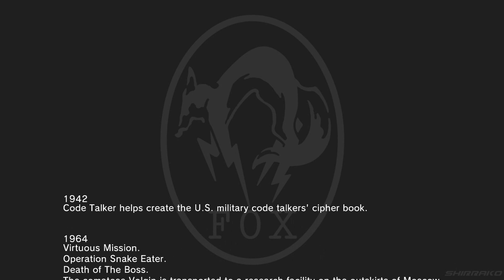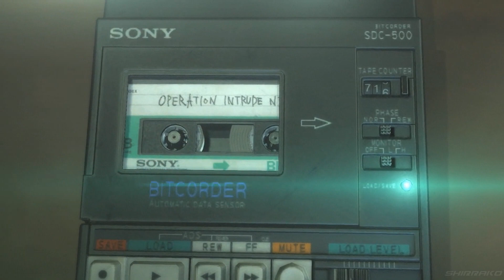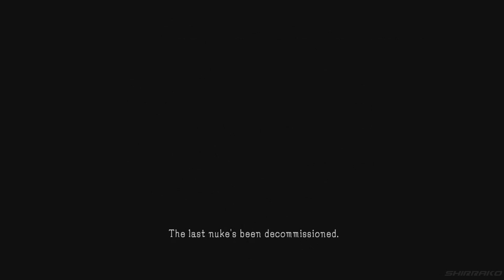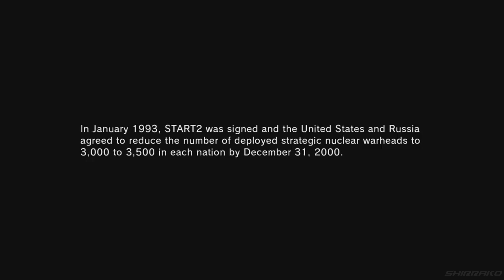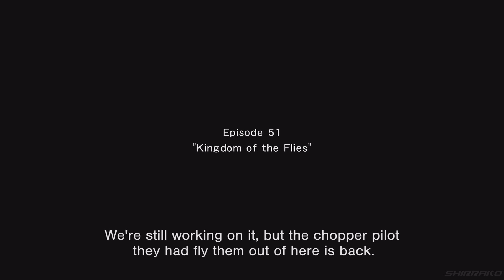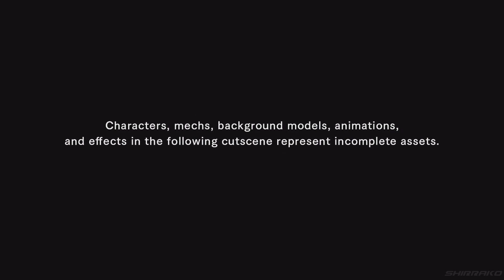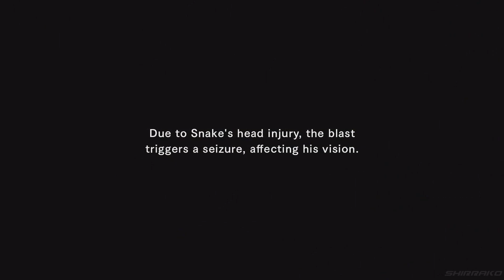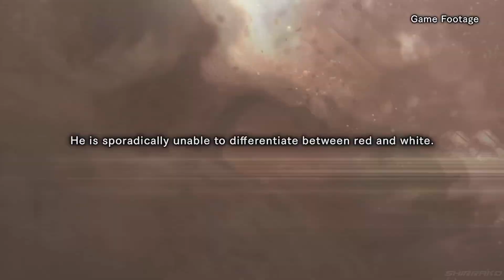Metal Gear Solid 5 Phantom Pain - All Endings (True/Secret/Nuclear)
MGSV all Endings form the game, the hidden Nuclear Ending, the Episode 51 Ending which was taken out from the game for some reason, and the normal True Ending.